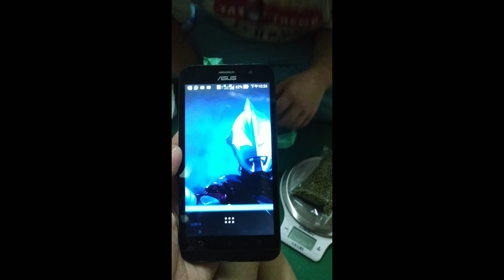孤独孩子（之）疼娘记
xuanxuan看我白天要种植物，晚上要剪片又要打包东西卖，他昨晚留下陪我帮我。
没钱不可耻，有个暖心孩子，老娘的心感觉都很温暖。
请无视我家的箱子那么乱，因为准备收拾东西，迟些要搬家。